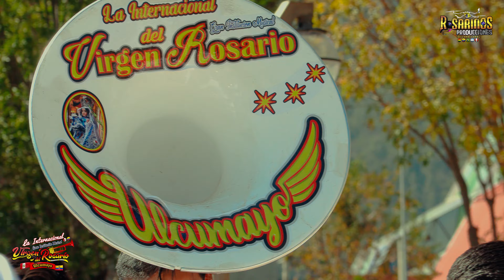🎬LINDA CAPITALINA / LA INTERNACIONAL VIRGEN DEL ROSARIO DE ULCUMAYO EN HUARAZ (2024) ( Video en 4k )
📷 ROSARINOS PRODUCCIONES INTERNACIONAL 📷
💙 EN HUARAZ - ANCASH 💙
⭐ LA INTERNACIONAL VIRGEN DEL ROSARIO DE ULCUMAYO
🏆 PATRIMONIO CULTURAL 🏆
✅DE: DAVID CARHUAPOMA VICUÑA